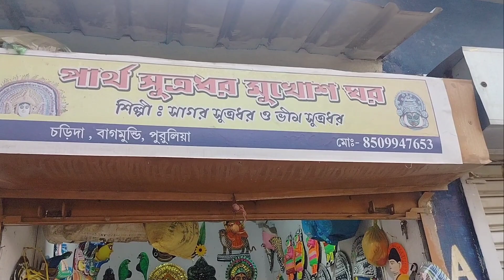PURULIA VLOG | DAY 2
Purulia tour...side scenes...Marble lake,Turga falls,Bamni falls,Turga dam,,etc.